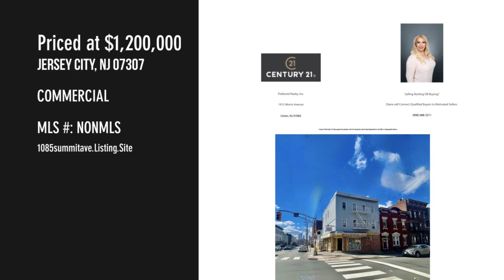Jersey City, NJ 07307 - MLS nonmls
MLS nonmls

Beds: 6

Contact Agent:
Selling Renting OR Buying? Diane will Connect Qualified Buyers to Motivated Sellers
Preferred Realty, Inc.